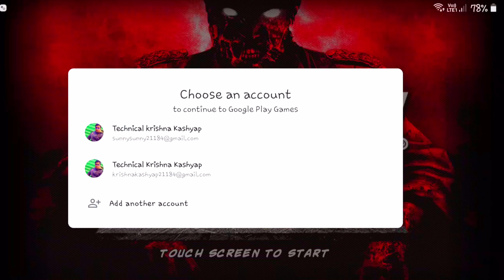Call of Duty:Black Ops Zombies Gameplay